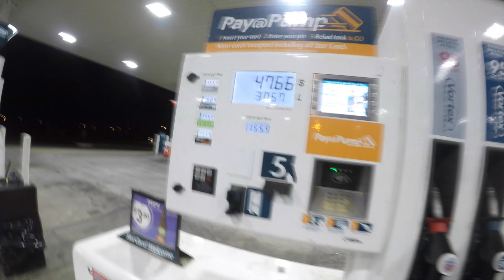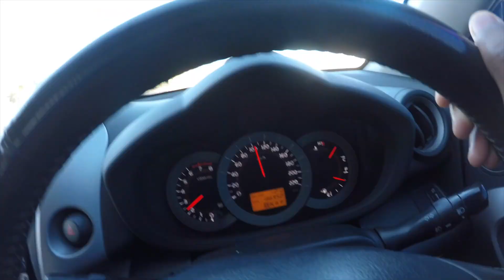Vlog Snow mountain | Niloy's Clans | Sydney Life | Australia Life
This is my First Video for all.Hope you like the video.If you find any mistakes please comment and do share for your friends.

I use some songs form youtube .

new bangla funny videos
new vdo
2018
funny videos 2017
bangla fun